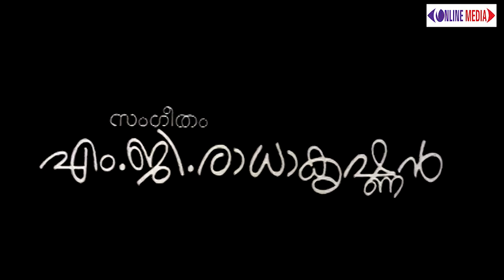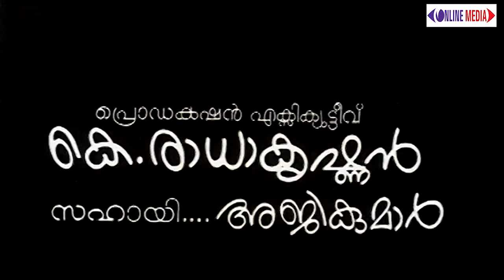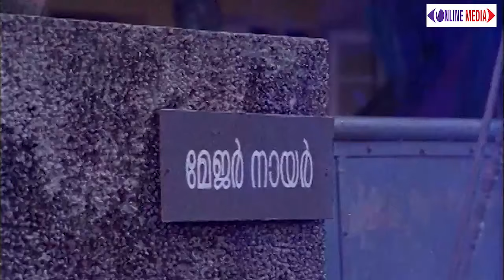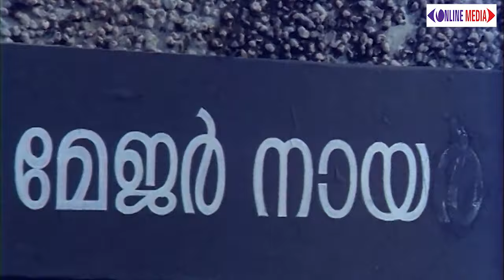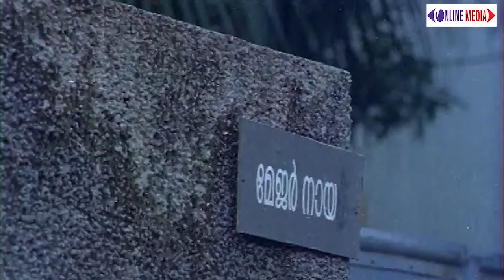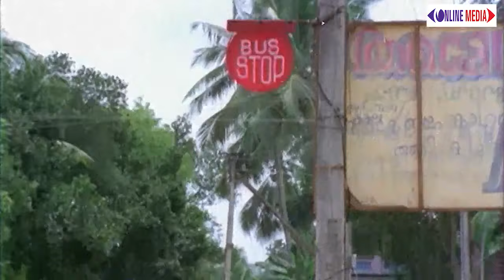Super Hit Malayalam Full Movie # Malayalam Comedy Movies # Odaruthammava Aalariyam Full Movie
Movie : Odaruthammava Aalariyam
Produced by G. Suresh Kumar
Sanal Kumar
Starring Nedumudi Venu
Sreenivasan
Mukesh
Jagadish
Shankar
Lizy
Sreenath
Menaka

Malayalam_Full_Movie_2019 New_Malayalam_Full_Movie_2019 New_Movie_Releases_2019 Malayalam Blockbuster Full Movie 2019 # New Malayalam Full Movie HD 2019 # New Releases

|| ANTI-PIRACY WARNING ||
*COPYRIGHT PROTECTED*